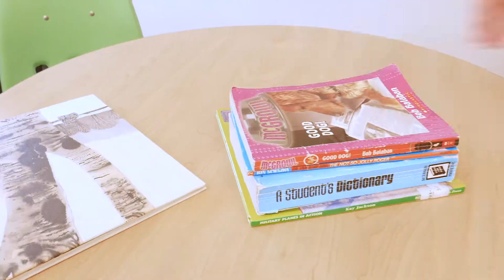Ryan W , 2018 19 National Military Youth of the Year 60 Sec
Meet Ryan W. from Singapore Child and Youth Programs, our 2018-19 National Military Youth of the Year!